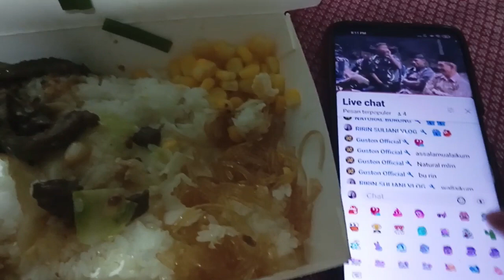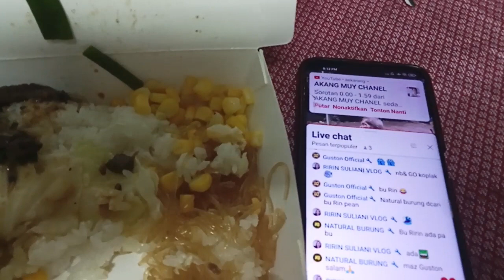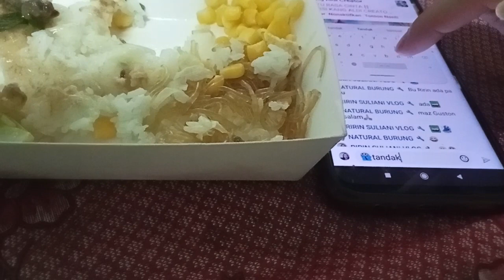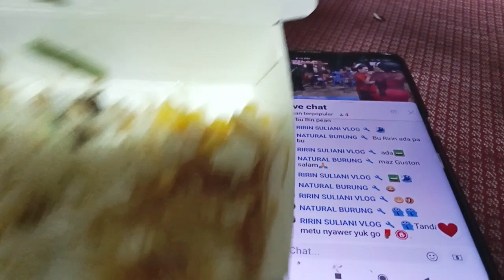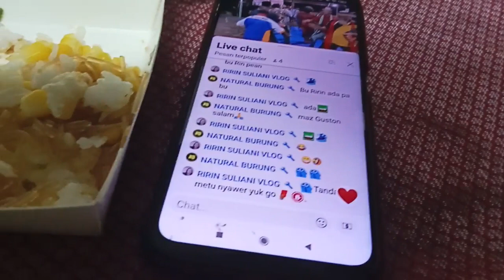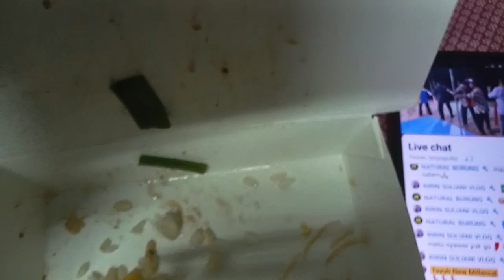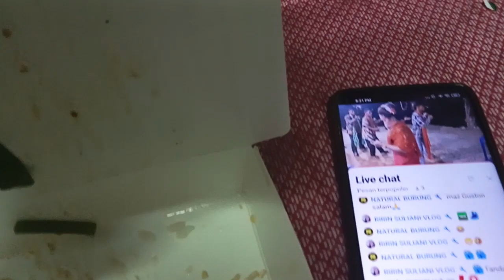MARKIDANG Bersama @tayubnewmillenial7491 (8 Juli 2024)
assalamualaikum 🤝 video ini@ririnsuliani sedang makan malam sambil nyimak  @tayubnewmillenial7491
lagi primier